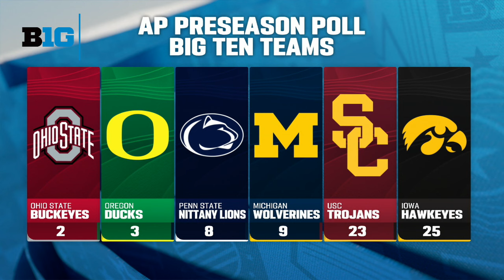AP Preseason Poll and Season Previews For UCLA & USC | B1G Today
Rick Pizzo and Howard Griffith discuss the AP Preseason Poll and the UCLA & USC season preview on B1G Today.

00:00:00 UCLA Season Preview
00:09:21 AP Preseason Poll & USC Season Preview